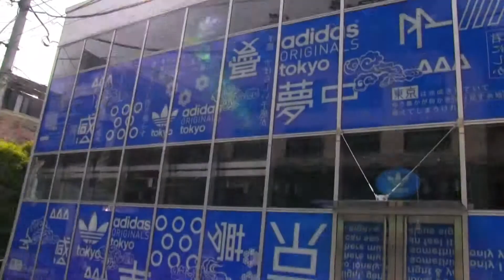Cat Street Harajuku 裏原宿のキャットストリート